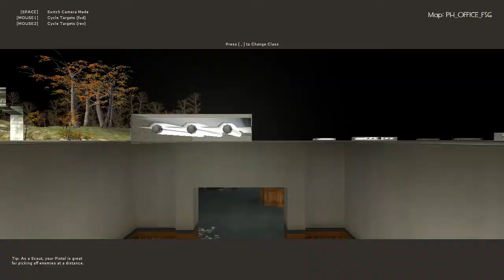Left4Fortress v0.0.1 preview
Wow that took forever to make that video.

Im making a page for left4fortress on my new website I will make links and stuff there so you can get the game.